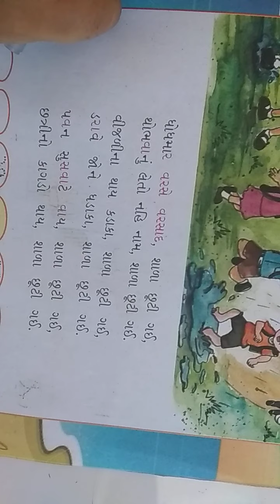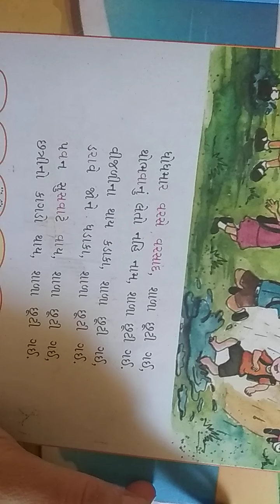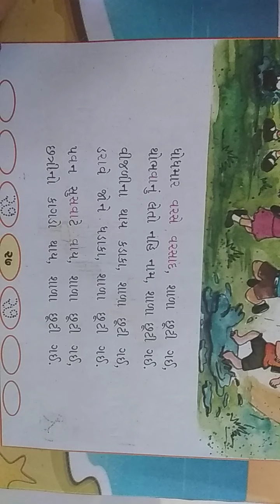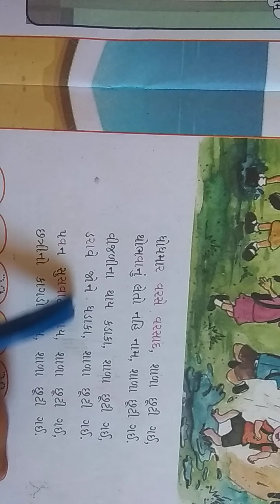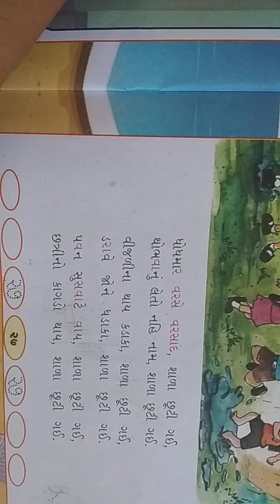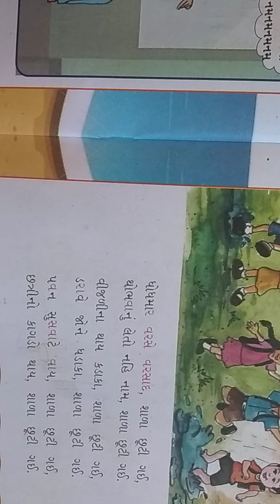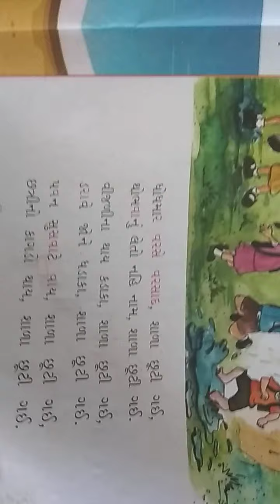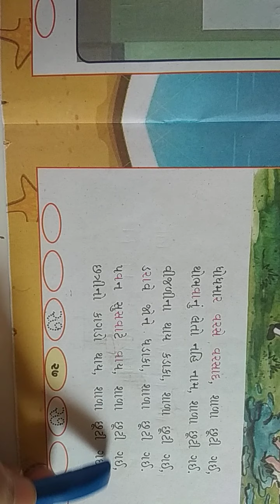Em std 2 gujarati Lec 19 ch 5 geet